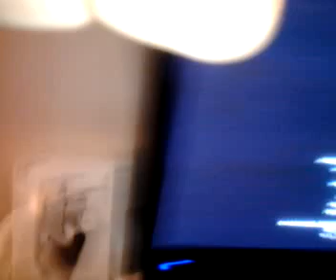Pumped Up Kicks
You better run, better RUN!!!